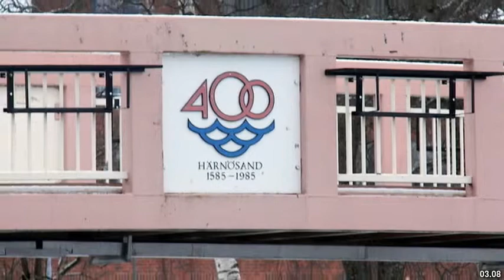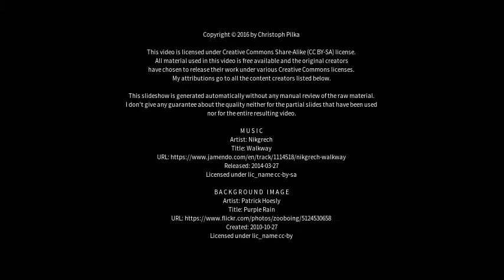Best places to visit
Best places to visit - Härnösand  (Sweden) Best places to visit - Slideshows from all over the world - City trips, nature pictures, etc.